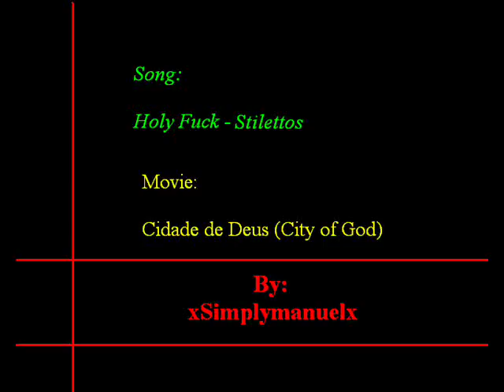Holy Fuck - Stilettos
Movie: Cidade de Deus (City of God)

Song: Holy Fuck - Stilettos